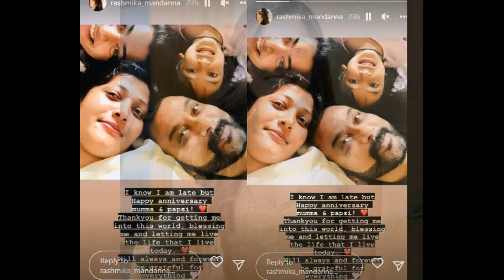Rashmika Mandanna: rashmika mandanna emotional comments on her parents| updates on trend